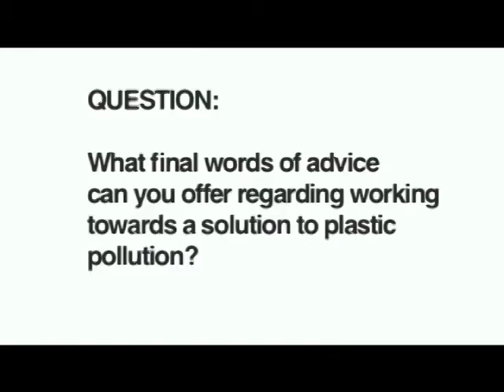Advice towards solving plastic pollution | 2013 Global Dialogue on Waste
Find updated content and more information about connecting with our panelists

Q: What are your final words of advice on working towards a solution to plastic pollution?

Watch a discussion on working towards finding and implementing solutions to oceans plastic pollution and garbage patches, which was a part of the Managing Plastic Waste and Mitigating the Garbage Patches panel. The panelists are Beth Terry (Author of MyPlasticFreeLife.com and the book Plastic-Free: How I Kicked the Plastic Habit and How You Can Too), Dr. Bill (William) Francis (President of Algalita Marine Research Institute), and Dr. Nicholas Mallos (Marine Debris Specialist at Ocean Conservancy). This panel discussion was moderated by Daniella Russo (Co-Founder of Plastic Pollution Coalition) and Katrina Mitchell (Co-Founder of be Waste Wise).

It was organized by
be Waste Wise